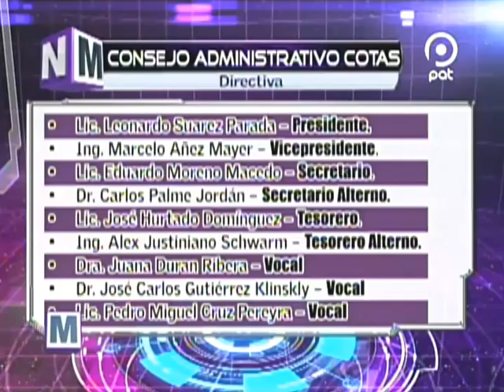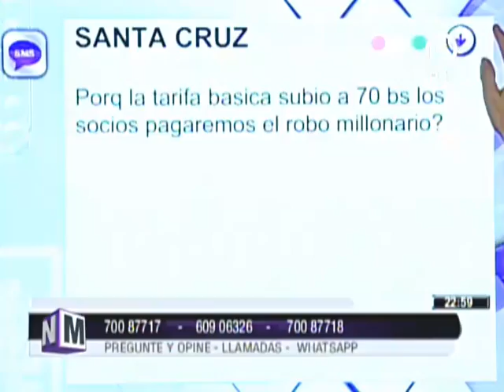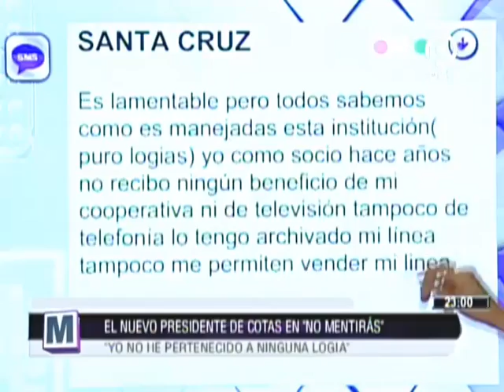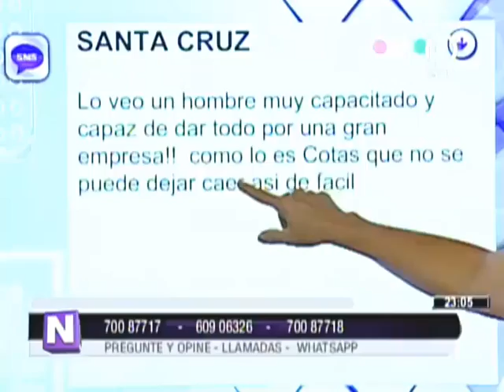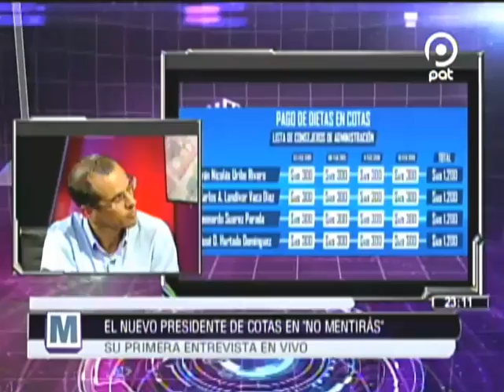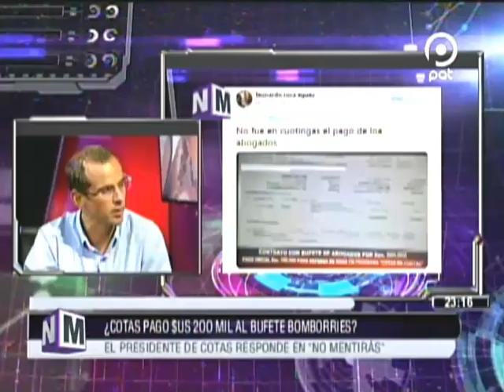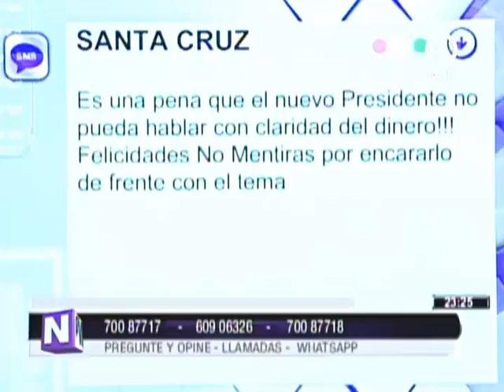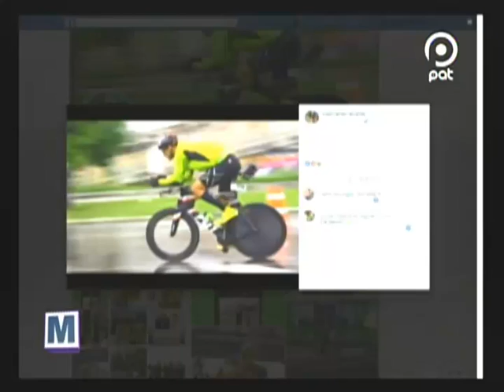[VIDEO EN NM]El nuevo presidente de Cotas. Su primer entrevista en vivo en NM